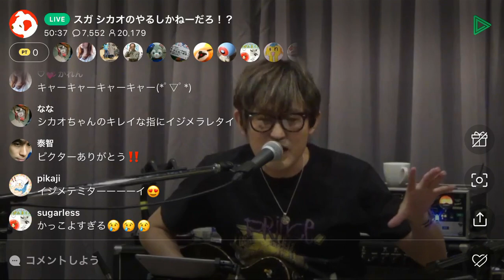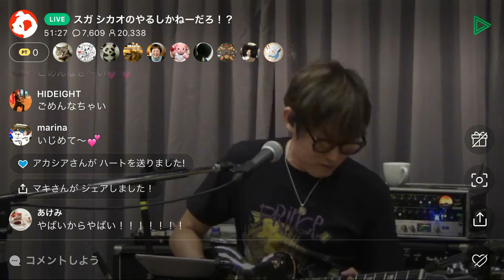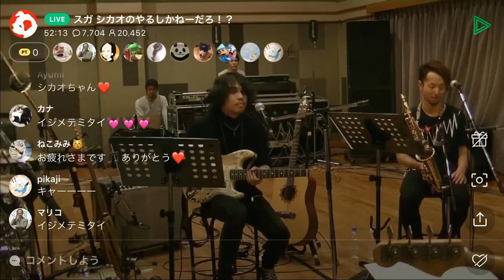スガシカオ(SHIKAOSUGA) イジメテミタイ(ijimetemitai)